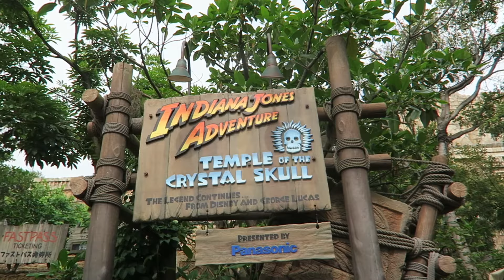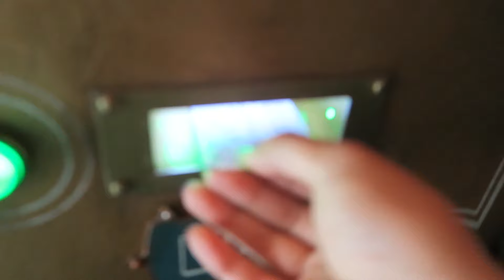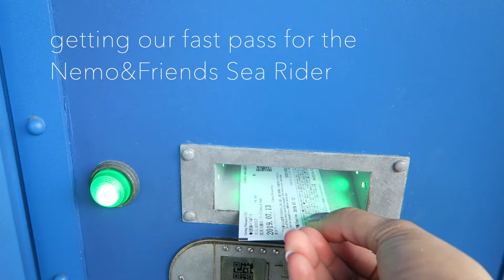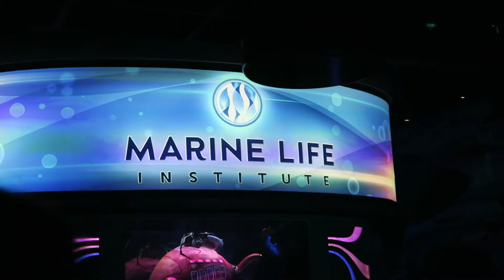TOKYO DISNEYSEA | HOW TO USE FASTPASS | BIRTHDAY VLOG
Hey guys!

It’s my birthday today and to mark a momentous day in my life (char!), I’d like to share with you a vlog about my recent trip to DisneySea (the only one in the world).
DisneySea has easily become my favorite theme park out of all the theme parks I’ve been to. I hope you enjoy this vlog as much as me and my friends did.

Have you been to DisneySea? What are your favorite rides/attractions?
 Leave them down in the comments section below.

xoxo
Karla

Please follow me on my social media so you'll see more of my life and shenanigans here in the land of sushi :) Instagram: @candykab ________________________________________________________ FOR COLLABORATIONS, SPONSORSHIPS OR INQUIRIES, SHOOT ME AN EMAIL AT